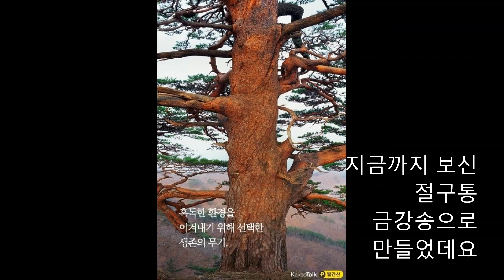백년된 절구통과 절구공이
다음 동영상을 촬영 하는데 많은 도움이 됩니다.
tvQ 와 콜라보레이션을 하시고 싶으신 분들은 아래 이메일로 문의해 주세요.

tvQ
세상을 살아가면서
인간의 희 노 애 락의 순간 순간을
카메라의 동영상과 사진으로
세상의 모든 친구들과 나누고 싶습니다

세상살이 & 인생살이
tvQ
Living in the world
The moment of human joy, lament, and rock
With video and photos from the camera
I want to share with all my friends in the world

Life of the World & Life